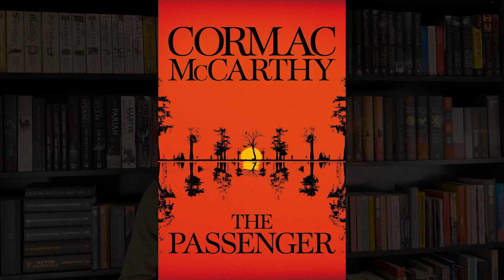The Passenger by Cormac McCarthy - Beautiful & Haunting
Welcome to the channel today as I give a spoiler-free review for The Passenger by one of my favourite authors, Cormac McCarthy. Hope you enjoy ⚔️